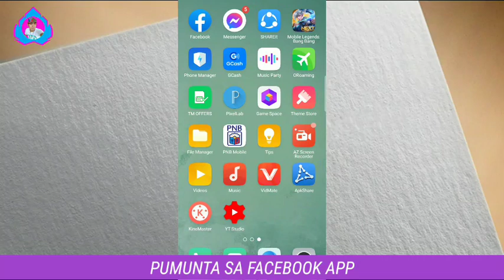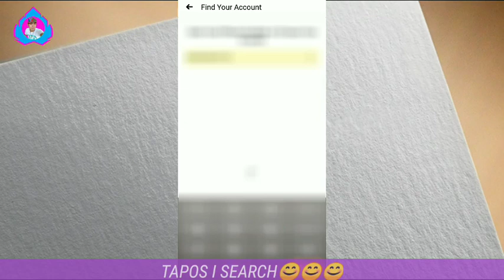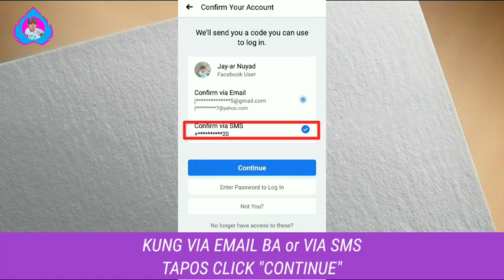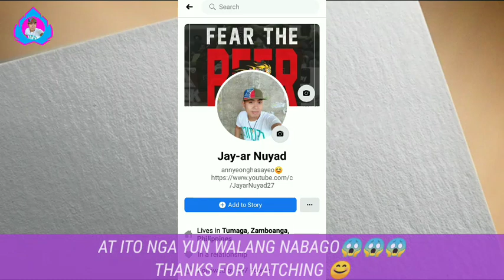Paano I Recover ang Facebook Account 2021 | Gamit lang ang Phone Number/Mobile Number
Paano Maglagay ng Trusted Contacts sa Facebook Account | Malaking Tulong sa pag Recover ng Disabled Facebook Account

Paano Malaman o Makita Kung Sino2x nag ni Remove Friend/Unfriend ni GF/BF sa Facebook Account mo